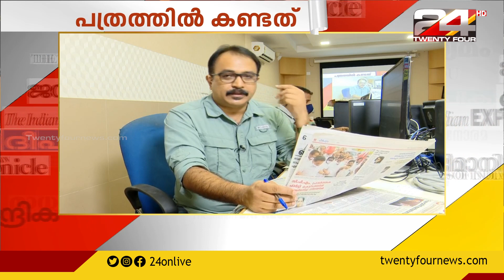പത്രത്തിൽ കണ്ടത് | 12 September 2020 | 24 ന്യൂസ്